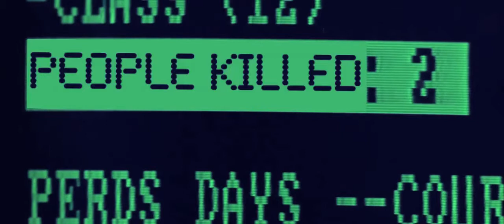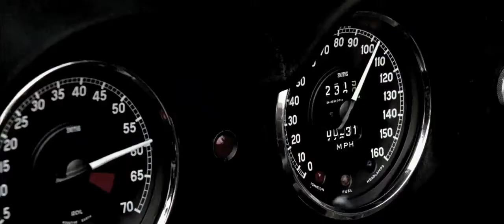Ferris Bueller's DIE OFF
By Russell Brockmeyer, Clement Lee, Kasper Kubica